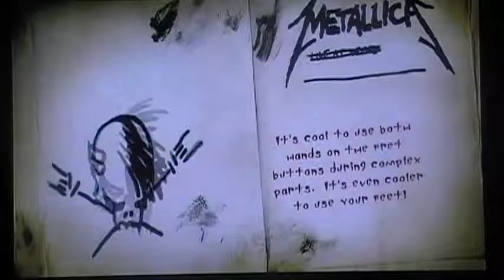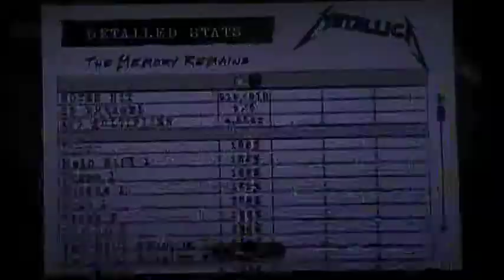GHM The Memory Remains Expert FC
This one took some time, but eventually I got it lol it's an easy song but I missed on crappy parts XD